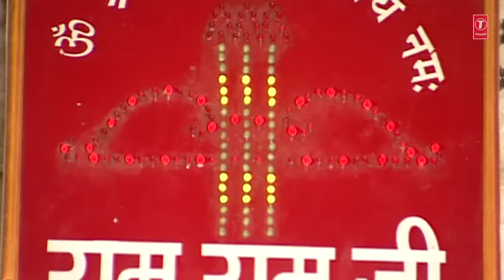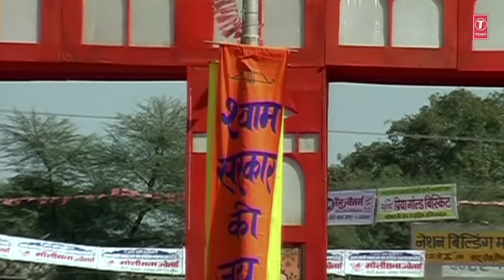HOLI SPECIAL 2018 I Holi Ke Rang Lakkha Ke Sang I LAKHBIR SINGH LAKKHA I HD Video Songs Juke Box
🙏 🙏 Rang Daare Kanhaiya 00:00:00
Julam Kar Daaryo Sitam  00:06:33
Aaja Khel Saanwre Phaag Re   00:13:00
Daaro Nai Daaro Rang   00:19:22
Thaare Haathan Mein   00:25:39
Melo Babe Ko Saathida  00:32:46
Hello Aayo Re Saathida   00:41:05

Singer: Lakhbir Singh Lakkha
Album: Holi Ke Rang Lakkha Ke Sang
Music Director: Durga-Natraj, Surinder Kohli, Sohan Lal,
Lyricists: Ramlal Sharma,Kashiram Sharma,Saral Kavi
Artist: Abhay
Video Director: Jaswant Singh